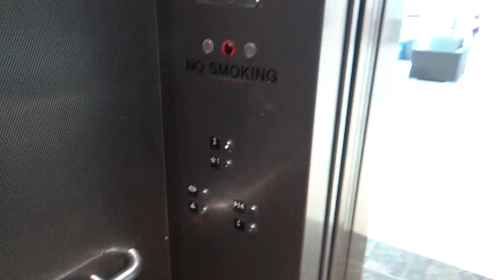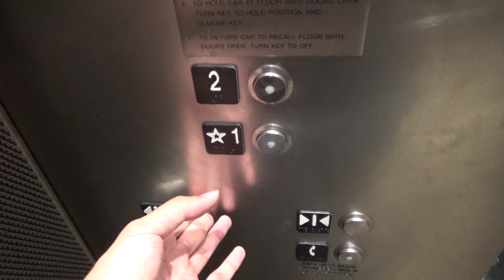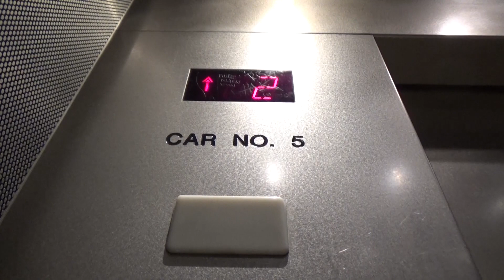Big Cab! Schindler RT Hydraulic Elevator-Roseville Galleria-Roseville, CA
Here is another main mall elevator. There are two ThyssenKrupp elevators and this one Schindler elevator. There was a pretty big fire here some years ago and this elevator nearly burned to death. This is a nice elevator, but the fan is very annoying and the door timer could be adjusted. This thing is super busy.

Technical Specifications

ELEVATOR BRAND
   Original Installer: Schindler
   Modernizer: N/A
FIXTURES (ORIGINAL)
   Call Stations: RT VR
   COP: RT VR
FIXTURES (MODDED)
   Call Stations: N/A
   COP: N/A
DOORS
   Type: Two-speed (right)
   Equipment: Schindler
   Safety: Multi-beam sensor
MACHINE
   Drive: Hydraulic
   Type: Submersible
CAPACITY
   Pounds: 4000
   Persons: 24
CHIMES: Electronic
INDICATOR: Digital segmented
PHONE: Pushbutton (RT VR)
FLOORS SERVED: 1-2
# OF ELEVATORS: 1
ORIGINAL FIXTURES: All original

Jowevator 3219's Elevator Rating Scale:
Uniqueness/Coolness: 2/10
Ride Quality: 9.5/10
Motor Epicness: 3.5/10
Originality: 100%